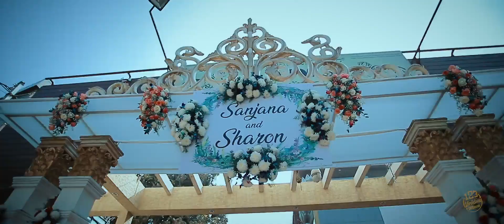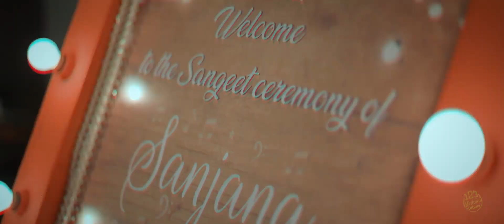SANJANA + SHARON Kannada Wedding